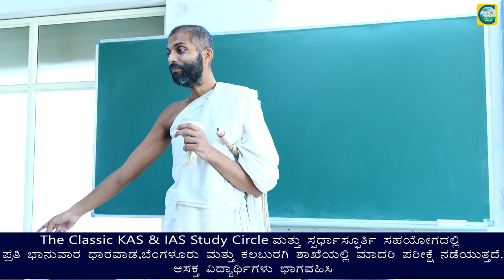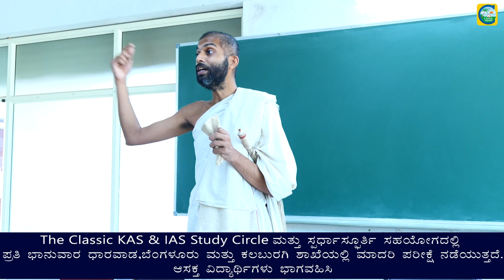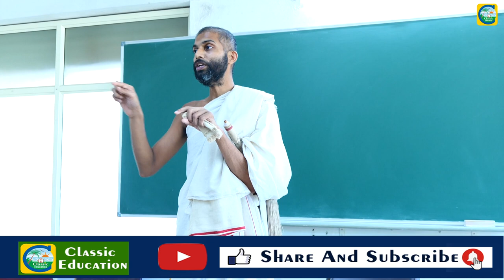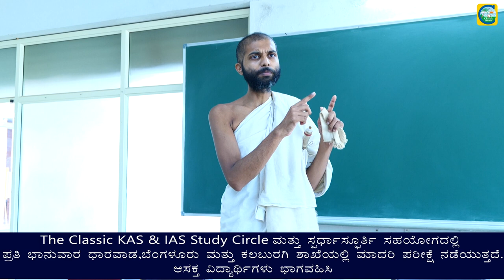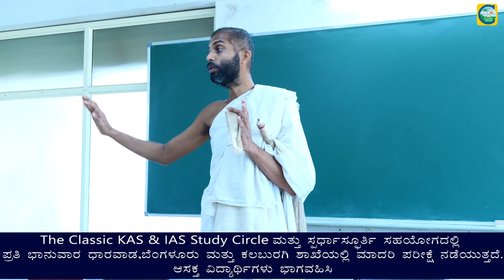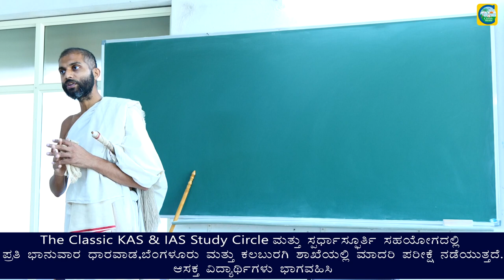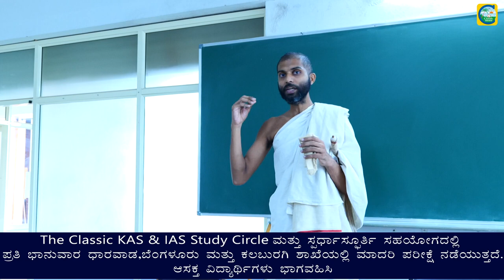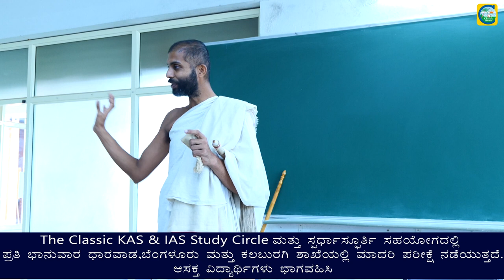ಜೀವನದಲ್ಲಿ ಯಶಸ್ಸು ಸಾಧಿಸಲು ಈ ಮಾರ್ಗ ಅನುಸರಿಸಿ||Powerful Motivational Video||Classic Education